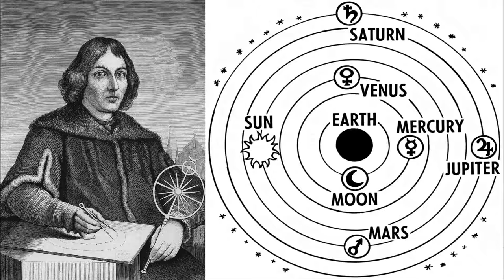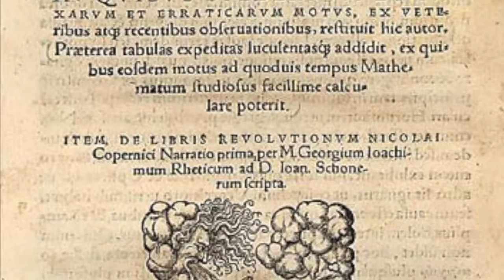Nicolaus Copernicus vs. the New Atheists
=== Original Description ===

The self-proclaimed "new atheists" insist that there is a hopeless conflict between science and religion. Yet the scientific revolution was pioneered by people who were devoutly religious. For instance, Nicolaus Copernicus, whose book "On the Revolutions of the Celestial Spheres" generally marks the beginning of the scientific revolution, believed that understanding the universe was a form of worship. Ironically, it's the new atheists whose faith keeps them from knowing the truth about science!

Statistics of original video: 📅 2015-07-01  ⏱ 3:03  ▶ 27482  👍 1372  💬 388  🆔 5dpj7Q4JX4U